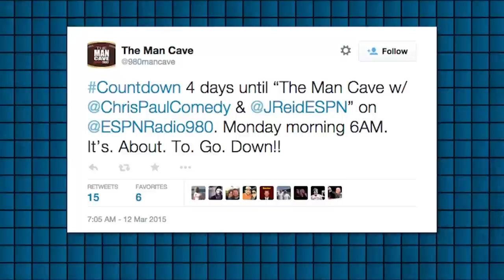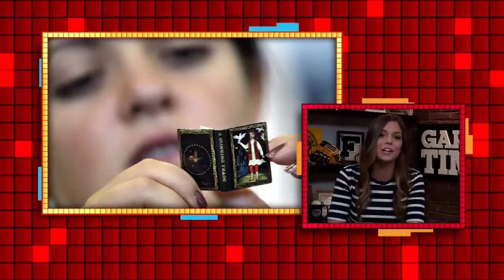Garbage Time with Katie Nolan: March 22, 2015 Full Episode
Check out the entire second episode of Garbage Time with Katie Nolan. Katie talks about team owners owning media, Eli Manning, and catches up with Bill Raftery. Be sure to catch new episodes on Sundays at 9:30 p.m. ET on FOX Sports 1.